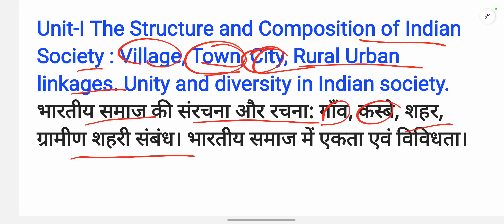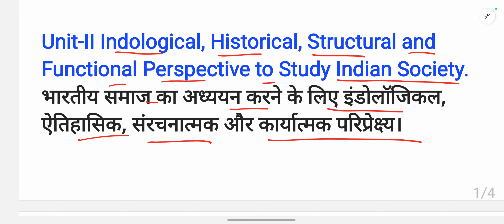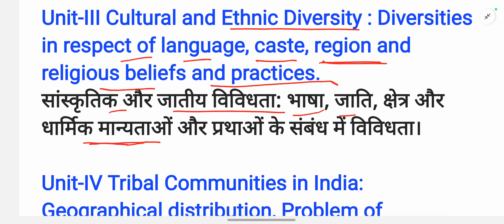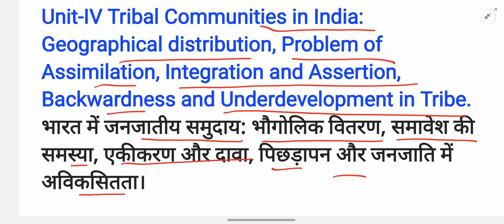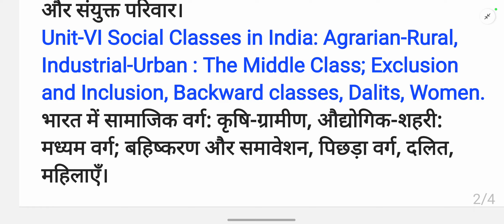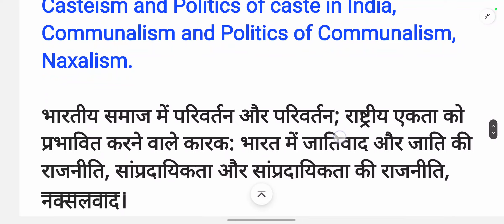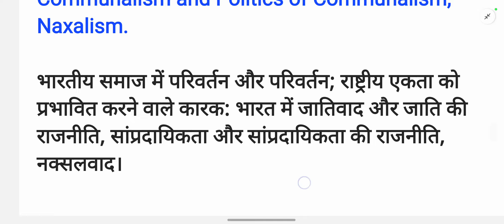Ba 2nd semester Sociology Syllabus💥Ba 1st year 2nd semester Sociology syllabus/ समाजशास्त्र